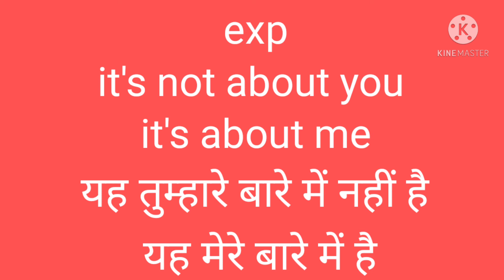”About somebody/ something" english fluency booster series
This video is helpful to enhance your communication skill